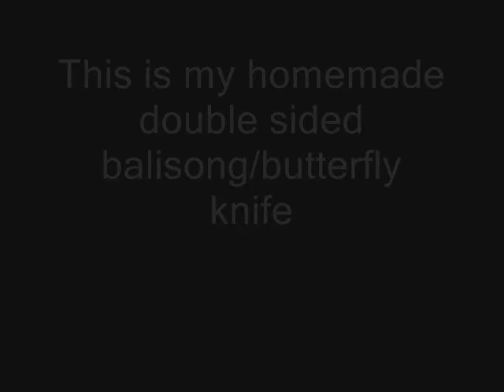Paper Double Sided Balisong/Butterfly Knife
This is my Double Sided Balisong made of paper. I use a simular or the same method that Tacome1942 does to make his projects.

Songs are:

Lemon Tree - Fools Garden (logo)

Guns Are Drawn - The Roots